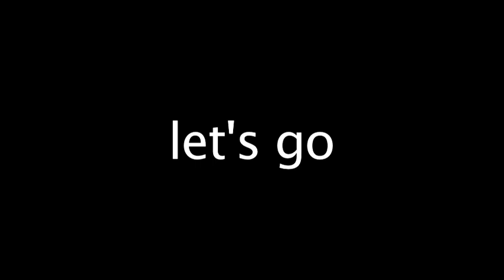CHEROKEE WORD OF THE WEEK- Let's Go